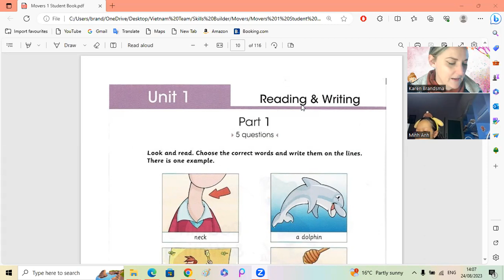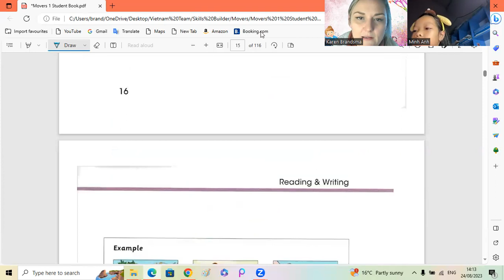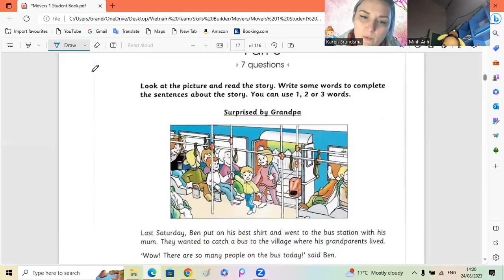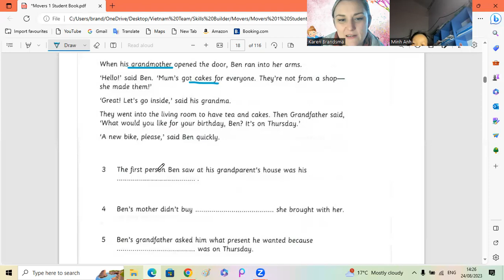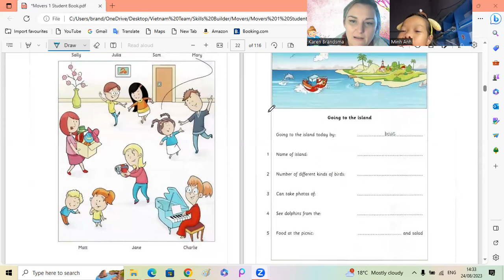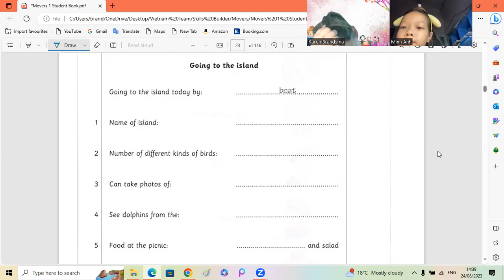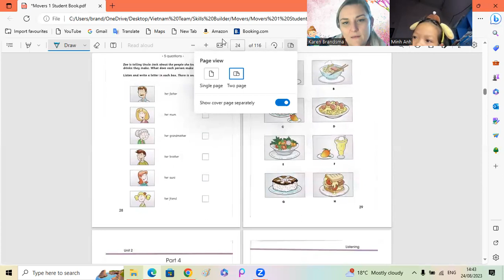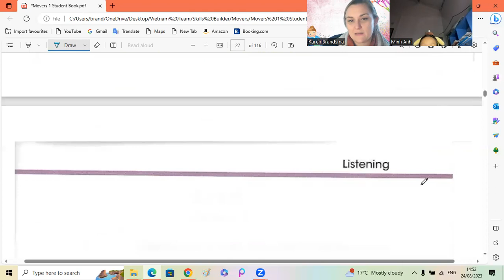Skills Builder Movers 1 Minh Anh4c 24 08 2023 1